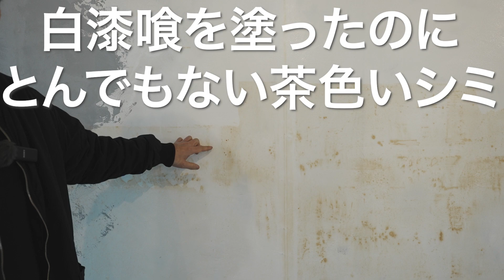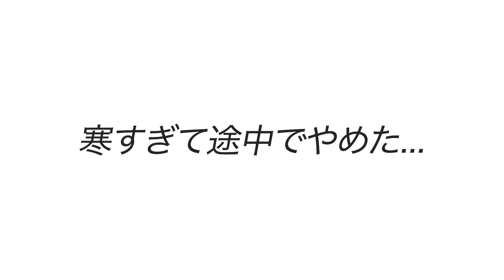漆喰塗った後のアクやシミが解決できたかも？ 【12/03】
普段は美容師。でもいろいろします。

25年ぐらい放置されてた郵便局を借りて
現在セルフリノベーション中で、
移転後はヘアサロンや様々な空間を作っていきたいと思ってます。

漆喰塗った後のアクやシミが解決できたかも？

・美容師
・グラフィックデザイナー(イラストや、ショップカード、名刺、ロゴ、各種印刷デザイン)
・写真撮影
・DIYナビゲーター(DIYのアドバイスやお手伝い)
・茶の湯(初心者向けのライトで堅苦しくないお茶会)

など、いろいろやっております。

男性着物を広める活動もしています。

動画で使用しているカメラや機材

Vlog Camera —

SONY α7SIII

Lens :

Sony SEL35F14Z

Sony SEL20F18G

Sony SEL 24105G